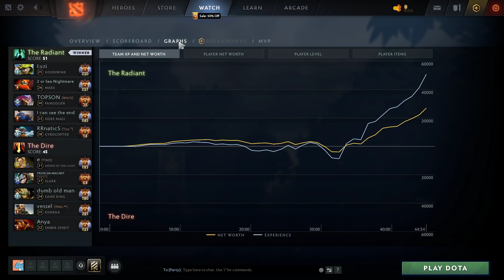TOPSON PANGOLIER - Dota 2 Pro Gameplay [Watch & Learn]